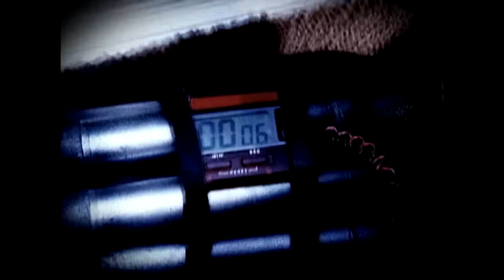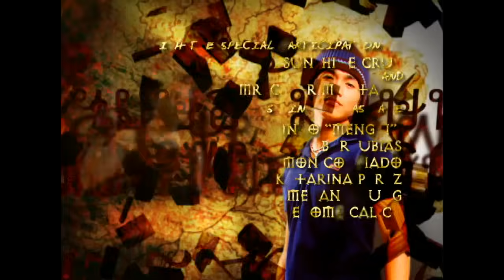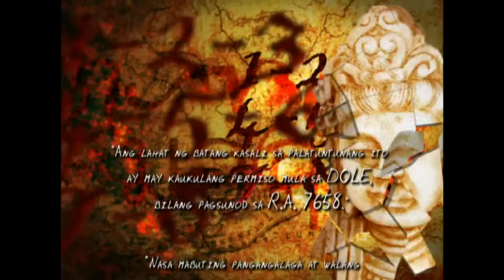Asian Treasures: Full Episode 72 | Stream Together